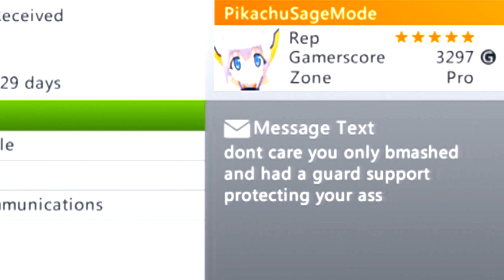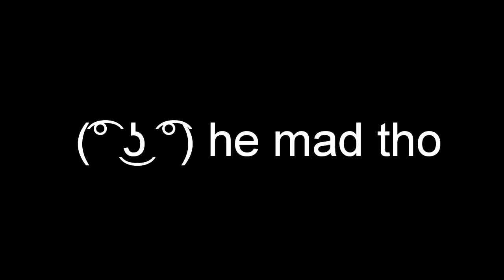Ugh! Stupid B-Masher! I'm Leaving!!! | Naruto Storm Rag(3)Quit